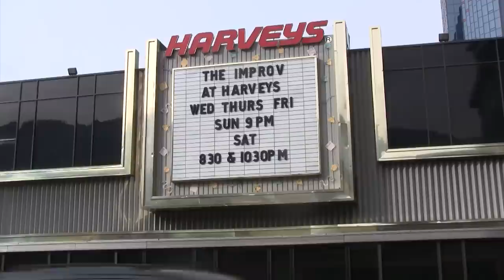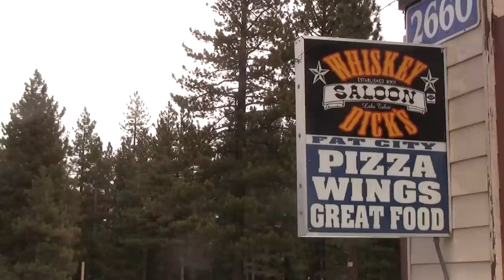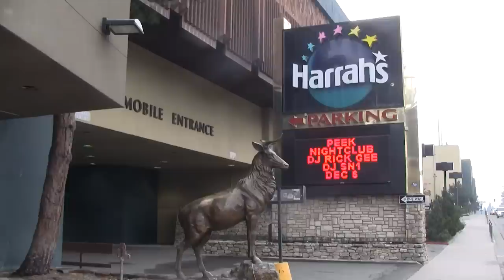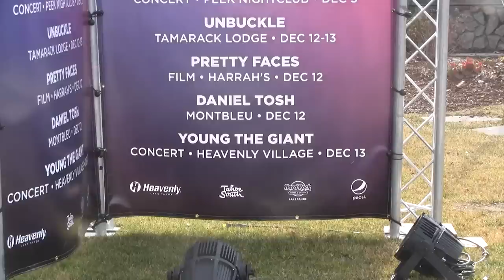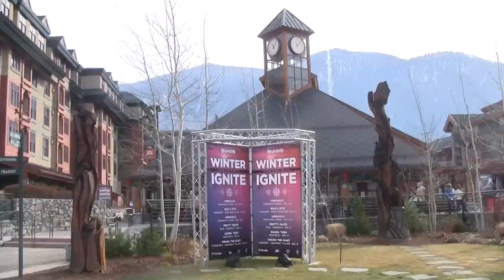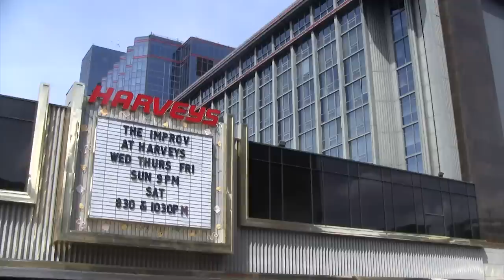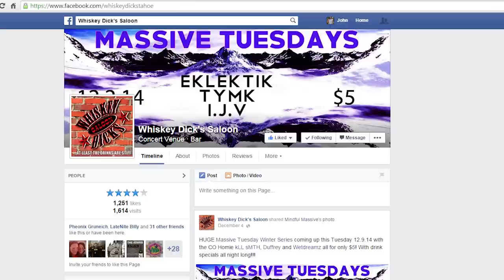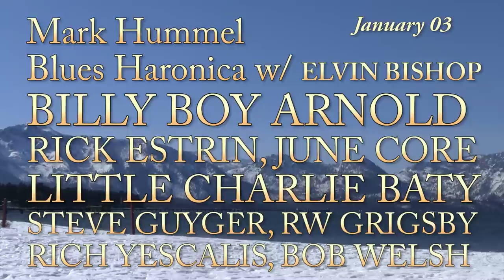December 2014 in Tahoe: Snow Globe, Skrillex, Daniel Tosh, Young the Giant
December 03-07 Tom Rhodes / Ahmed Baroocha @ Improv at Harveys
  Barton Festival of Trees and Lights @ Harrah's
December 5-6  Arty the Party @ Harrah's Center Stage
   Heavenly winter ignite Unbuckle apres ski party @ Tamarack Lodge
December 05  The Mountain Men @ Divided Sky
   Meyers christmas tree lighting
   SDJ Untraviolet w/ Napsty, Wolf Bitch, Thizz Markie, Le Swindle, Teleport, Gurbtron, Bassmentality, and the Trap City Twerk squad @ Tahoe Biltmore
   JPOD, Micah J, Chango @ Moe's BBQ
   Arran Harris & the Farm Band @ Moody's Bistro
December 06  Light up south Tahoe christmas tree lighting and parade
   DJs Milo and Otis @ Peek Tahoe
Deep Fried Mojo @ 7800 at Kirkwood
   Bass Tribe Tahoe w/ Stylust Beats, Shlump, Mr. Rooney, Benjah Ninjah @ Tahoe Art Haus cinema
   The Staxx Brothers @ Crystal Bay Club
December 09  Kill Smith, Duffrey, Wet Dreamz @ Whisky Dick's
December 10-14  Eddie Ifft / Gary Cannon @ Improv at Harvey's
December 10     Shred For Sushi Rail Jam @ Sushi Pier
 Quad Double Oh! DJ Trox, IJV, Gurbtron @ The Grid
December 11   Con Brio @ Moody's Bistro
December 12-13     Steven Roth @ Moody's Bistro
December 12  Daniel Tosh @ Montbleu
   Mark Sexton Band @ Divided Sky
   Nahko and Medicine for the People w/ Dustin Thomas / Con Brio @ Crystal Bay Club
December 13-26  Christmas carolers @ Village at Squaw Valley
December 13  The Sun Kings @ Harrah's
   Annual holiday parade @ Ski Run - Y 3pm
   Battlecross / Wretched / War of Ages / Purification by Fire @ Whisky Dick's
   Tahoe Adventure Film Festival @ Montbleu
Young the Giant @ Heavenly Village
   Mark Castro Band @ 7800' at Kirkwood
 Lisa Marie Johnston @ 968 Park Hotel
   Whisky Mojo @ Bar of America
   Scott Pemberton Trio @ Crystal Bay Club
   Reggae Ambassadors w/ DJ Biggz @ Buckaroos
December 16  DubColinG Album release party @ Whisky Dick;s
December 17-21  Darren Carter / Amir K @ Improv at Harvey's
December 17  Sayer, Zebuel, Bassmentality @ The Grid
December 18  Noel Nights christmas carols @ northstar
   Chris Davenport hosts Alpenglow winter film series @ Squaw Valley
December 19-20    Forget the Roses @ Bar of America
December 19-31  Heavenly Holidays @ Heavenly ski resort
December 19   Hazel's ugly sweater party @ Divided sky
   Coburn Station @ Hacienda del Lago
   Dead Winter Carpenters, Front Country / Down North @ Crystal Bay Club
December 20-24  Santa's Workshop @ Heavenly Village
December 20  Tommy Castro and the Painkillers @ Harrah's
   Jesse Kalin duo @ Steamers
  Dead Winter Carpenters / T Sisters / The quick and Easy Boys @ Crystal Bay Club
December 25-28  James Stephens III / Mark Price @ Improv at Harvey's
December 25  Rustler's Moon @ Bar of America
December 26-27    Groove Foundry @ Bar of America
December 26-Jan 8 Christmas carolers @ Village at Squaw Valley
December 26  Jason King Duo @ Steamers
   DJ Pumpkin, Chango, DJ Carlo / Craigslist Hookup, Maizon tech @ Crystal Bay CLub
December 27  Lucas Nelson and Promise of the Real @ Harrah's
   Solid Gold Hyperdrive @ Steamers
 The Blokes @ 968 Park Hotel
   Lavish Green @ 7800' at Kirkwood
   Jackie Greene w/ The Mother Hips / Ross James Radio Galaxy @ Crystal Bay Club
December 28  Electric Snow: Erik Lobe's birthday and Jami Deep, One More Night, OTUS, Manny Maze, Erik Lobe, and DJ Billy Wonka @ XHale
   Jesse Kalin @ Boathouse on the Pier
   Jackie Greene / Purple Curtain @ Crystal Bay Club

December 29-31: SnowGlobe music festival @ Lake Tahoe Community College
December 29  VibeSquaD @ Whisky Dick's
   MELT DOWN I : TREVOR KELLY : DUFFREY : SHLUMP : BENJAH NINJAH : HEPHAY : VGNX @ Xhale
December 30  MELT DOWN II : PEGA5U5 : SOULULAR : MR. ROONEY : DUBCOLING : BEAT KARMA : MONOPHORIX @ Xhale
December 31  New Years Eve w/ DJ Miles Medina @ Montbleu
   Cash Only Band @ Steamers
   New Year's Eve cruise @ MS Dixie II
   Deep Fryed Mojo @ 7800' at Kirkwood
    Danny Sturtevant @ West Shore Cafe
   DJ Chango @ Bar of America
   Bounce Heavy NYE 2014  feat. Late Night Radio, Smasheltooth, Andrew the Pirate, Casual Encounters, Craigslist Hookup, Lucky, Brin, Gurbtron, IJV, Bassmentality @ Tahoe Biltmore
   Jackie Greene new years eve / Mark Sexton Band @ Crystal Bay Club
anuary 01  Rustler's Moon @ Bar of America
January 2-3  Bourgeois Gypsies @ Bar of America
January 02  Tubaluba @ Crystal Bay Club
January 03  Mark Hummel w/ blues survivors @ Harrah's
   Hipbone @ 7800' at Kirkwood